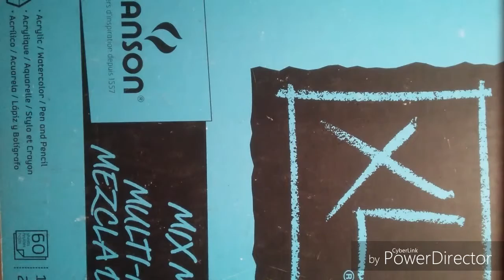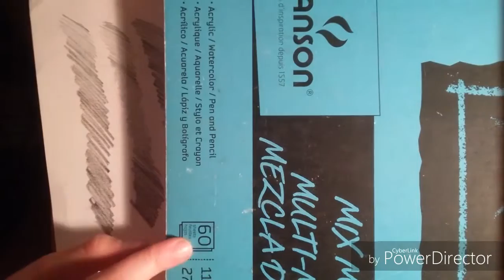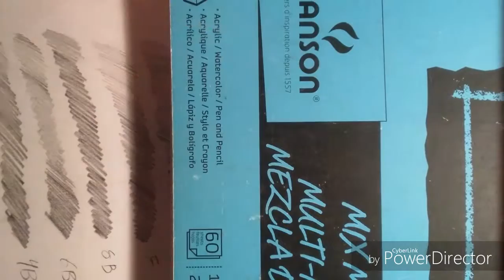Pokémon Kanto Trainers Speed Shade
If you'd like more of my content and to view the finished products then please visit my other accounts: